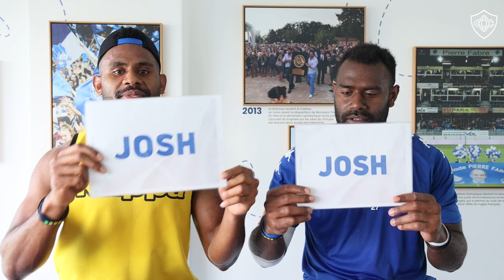FACE À FACE : Vilimoni Botitu ⚡ Josaia Raisuqe !